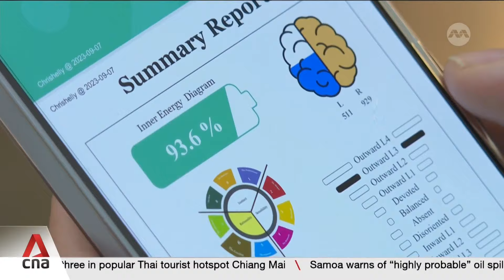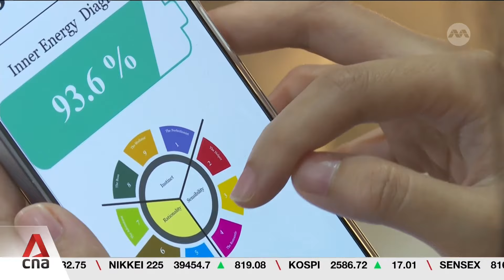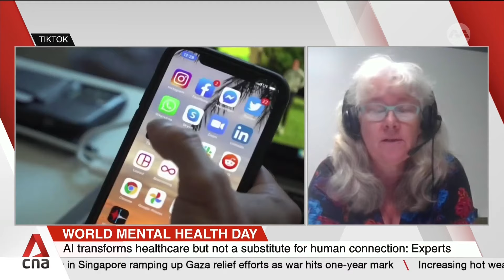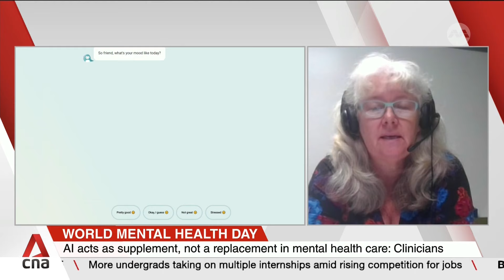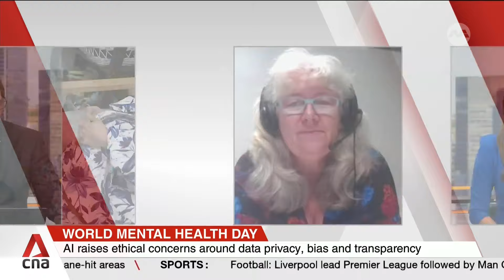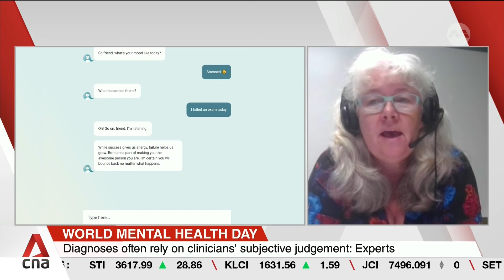Can artificial intelligence improve diagnosis and treatment of mental health conditions?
Mental health professionals in Malaysia are tapping artificial intelligence to assist in early detection of depression. The initiative aims to improve access to resources as the country faces a shortage of qualified professionals. A recent survey revealed that approximately one million Malaysians suffer from depression -- double the number recorded in 2019. CNA's Afifah Ariffin with this report.